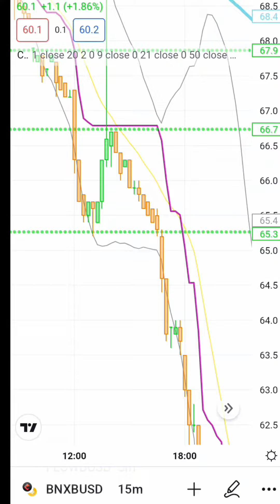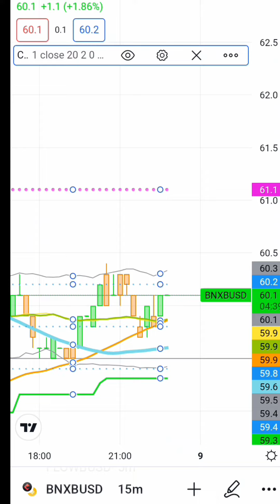only one indicator cpr with sma + ema super trend Bollinger bands -atyagi9350